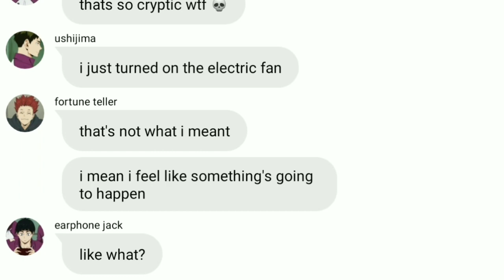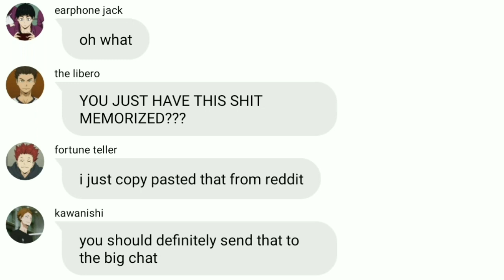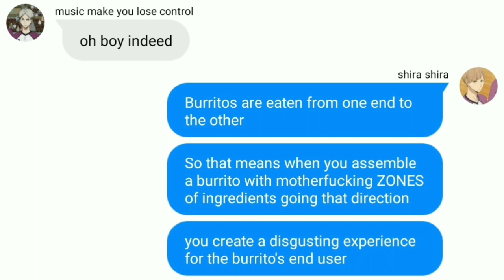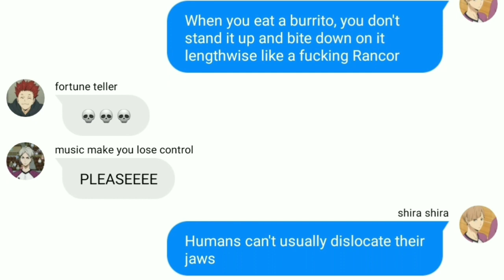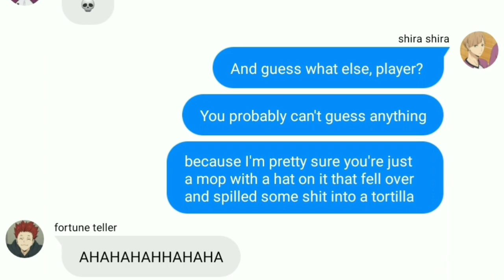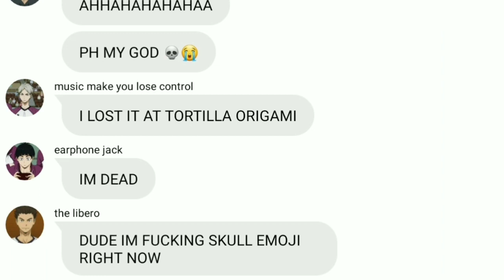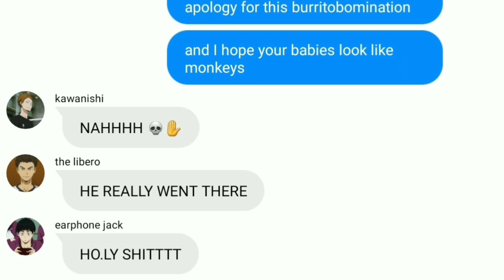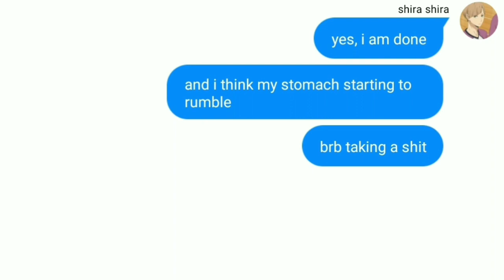shirabu's burrito rant || shiratorizawa || haikyuu texts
that moment when theres nothing but shitty food but you have no choice but to eat it anyway because youre so hungry

group chat food of the day : burrito

character highlight :
shirabu kenjiro

tiktok in the intro - @/vilka9237

what is this! - houseki no kuni ost
c'mon! / oh no! - houseki no kuni ost